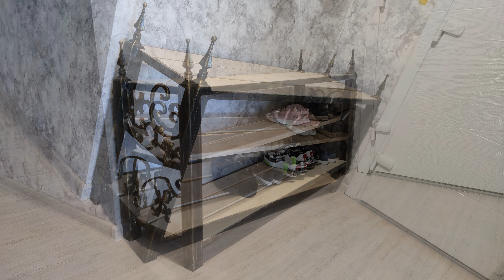Кованая полка для обуви своими руками / Forged shoe shelf with your own hands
Долго мы смотрели, искали что-нибудь интересное в интернете, нравится сочетание ковки с деревом, металл с состаренным деревом. Практично (навечно), интересно и, наконец,  красиво!))) Мы придумали свою модель, под свои размеры, что удобно и практично для нашей семьи -- 3 большие просторные полочки. Сочетание темного металла со светлым деревом.
 Древесину покрыли в 3-4 слоя защитной масляной пропиткой цвета Ванили, полупрозрачной, затем 4-6 слоев матового Пропиточно-антисептического лака.
   Металл черной матовой краской по металлу, антикоррозийной, затем акрилом перламутровой цвета Золото Нанесла патину.

  Результатом довольны!!

For a long time we looked, looked for something interesting on the Internet, like the combination of forging with wood, metal with aged wood. Practical (forever), interesting and finally beautiful!))) We came up with our own model, for our own size, which is convenient and practical for our family - 3 large spacious shelves. Combination of dark metal with light wood.
The wood was coated in 3-4 layers with Vanilla-colored protective oil impregnation, translucent, then 4-6 layers of matte Impregnating Antiseptic Varnish.
Metal with black matte paint on metal, anti-corrosion, then acrylic pearlescent color Gold applied patina.

Satisfied with the result!!